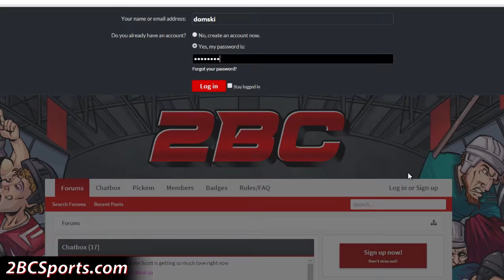TOUGH CLINCH GAME - UFC 2 - Career Playthrough ep. 6